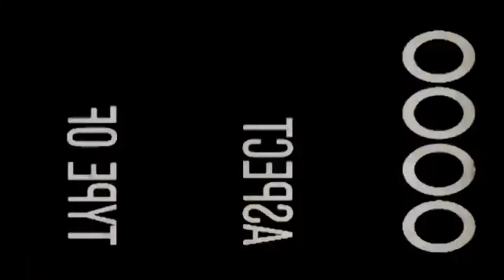The Christmas Truce: a Concert for Peace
A selection of short clips from a charity concert performed at Richmond Old Town Hall on 12th December 2014.